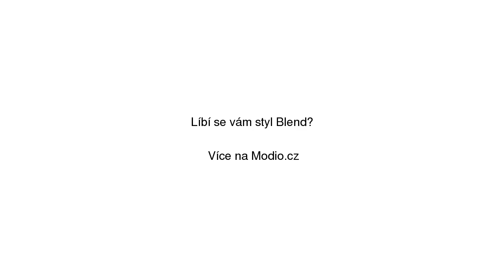Zelená bunda se skrytou kapucí Blend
Zelená bunda se skrytou kapucí Blend se slevou 33% na Modio.cz. Pánská bunda Blend casual styl, bez vzoru, dlouhé bundy a kabáty, bez kapuce, bez kožíšku, se stojáčkem, klasické zapínání, zapínání na zip. Modio.cz - módní inspirace i možnost nákupu online.